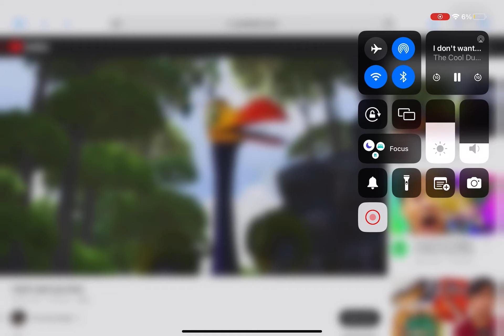Kevin the Taco Bell Rainbow Ostrich